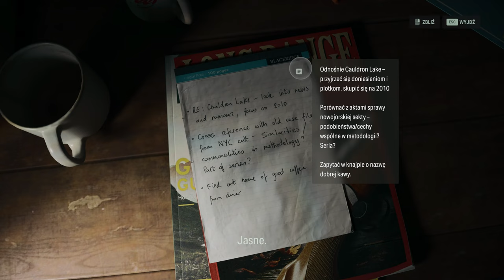Alan Wake 2 PL 🔎 - odc.3 🔎 Wieczór żywych trupów | Gameplay 100% - RTX 4090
Nasza przygoda w miasteczku Bright Falls zaczyna nabierać rumieńców. Razem z detektyw Sagą Anderson oraz jej partnerem Alexem Casey'em udajemy się do Bright Falls celem przeprowadzenia sekcji zwłok zamordowanego w brutalny sposób, byłego agenta FBI - Roberta Nightingale'a. Co skrywa jego ciało? Na jakie poszlaki trafi detektyw Saga? Kim są członkowie kultu i co ukrywają świadkowie morderstwa? Na te pytania odpowie najnowszy odcinek. Gorąco polecam!

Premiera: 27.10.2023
Producent: Remedy Entertainment
Wydawca: Epic Games